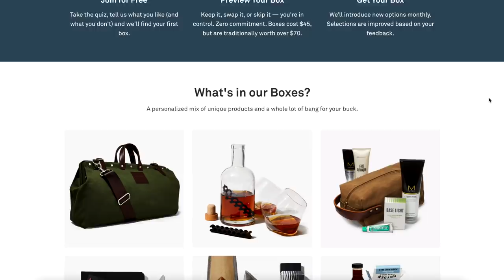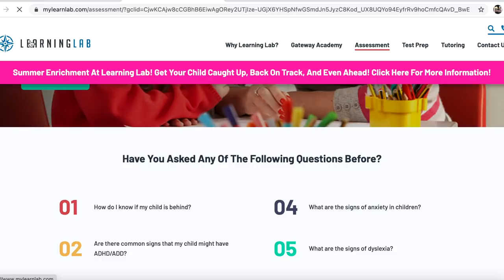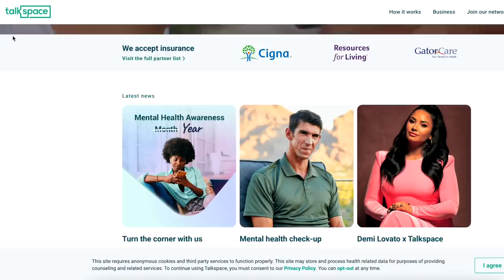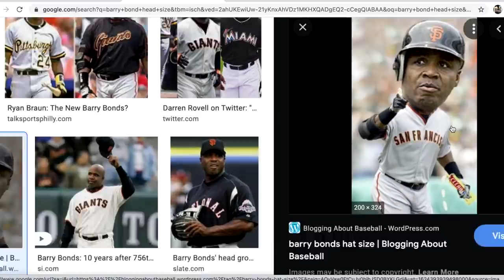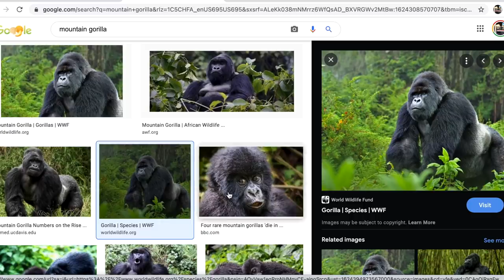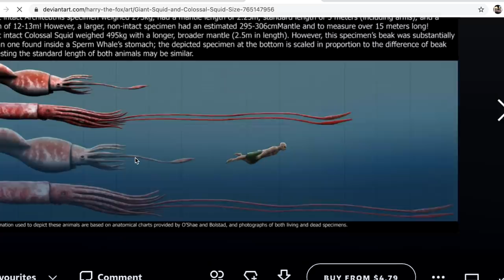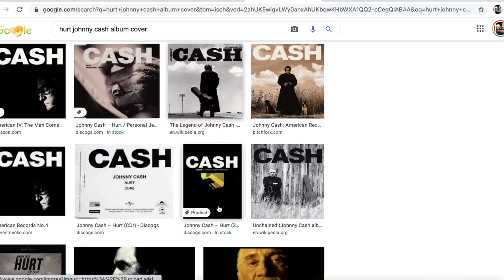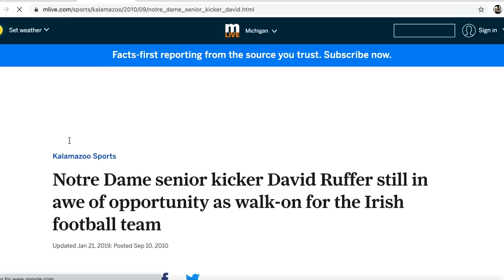Nateland | Ep #55 - Discoveries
What are some of the most surprising discoveries in human history? We have no idea. But this week we do discuss unexpected inventions, dinosaur bones, never before seen animals, and celebrities who were discovered in unusual ways.

0:00 - Power napping
4:40 - Comment Roundup
13:10 - Is Nate dyslexic?
27:05 - The virtual Nateland theme park
34:00 - Surprise medical discoveries
44:00 - Technological inventions and animal discoveries (dinosaurs, dragons and giant squid!)
1:05:00 - Exoplanets and celebrity stardom
1:28:00 - Discovering Athletes
1:36:20 - When was Nate discovered?
1:46:50 - Nate's advice on being ready for opportunity

Go to VUORI.COM/NATE and discover the versatility of Vuori Clothing.

Match with a licensed therapist when you go to TALKSPACE.COM